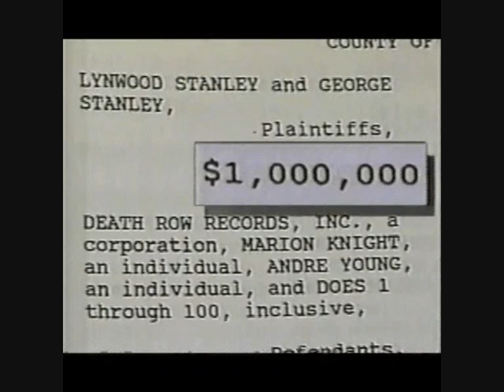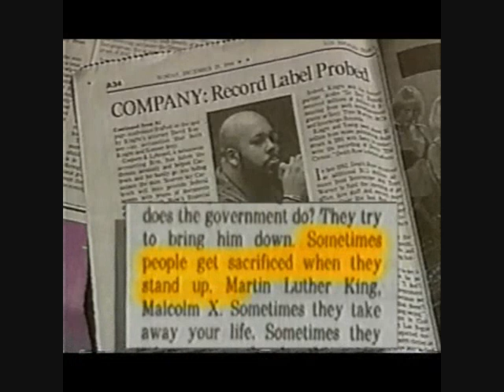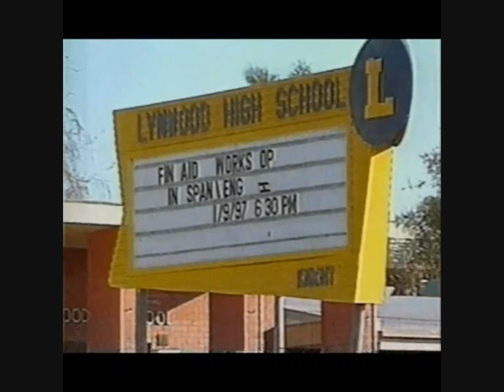Heron Mob Piru Lueders Park Interview 1996! Fox 11 Suge Knight News Report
Heron Mob Piru Lueders Park Interview 1996! Fox 11 Suge Knight News Report special thanks for "Realeyez"